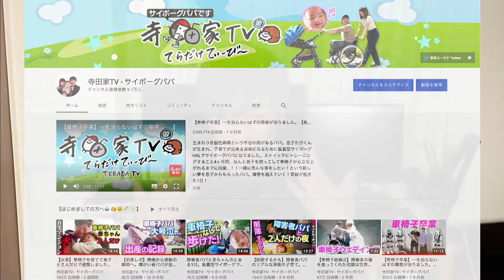自宅でHAL®️腰タイプyoutubeLIVE１ ：寺田家TVさん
生まれつき脳性麻痺のため車椅子ユーザーであり、障害者と健常者の架け橋にというテーマで寺田家TVを設立ているYouTuber。人生を変えてくれたHAL?! その時の感動が画面いっぱいから伝わってきます。継続は力なり。小さな夢を少しずつ叶えて行こう。

・自宅でHAL®️腰タイプyoutubeLIVE
使用者の本音を徹底解剖！

2021年4月に開催されたHAL腰タイプのユーザーによる、ユーザーのためのファミリーイベントの様子です。
実際使ってみてどうなのか、どんな風に使っているのか、
知りたくてもなかなか知ることのできなかった本音を13名のスピーカー語り尽くす2時間のyoutube LIVE.

自宅でHAL®︎腰タイプ
〜自宅でHAL®は足腰の弱くなった方の自立を助けるプログラム〜
世界初の革新技術を活用した最先端のプログラムがご自宅で利用できます。